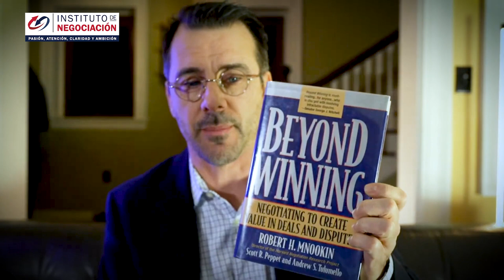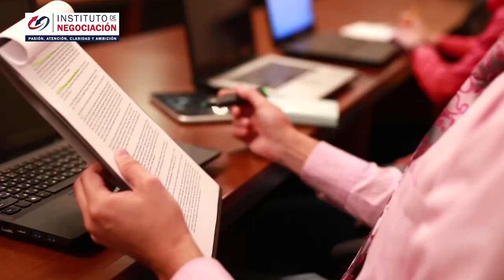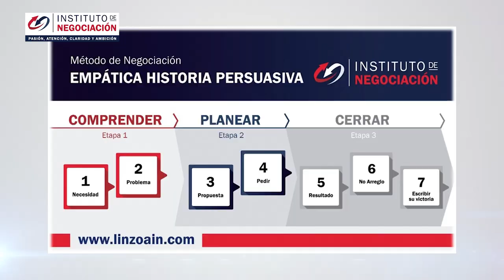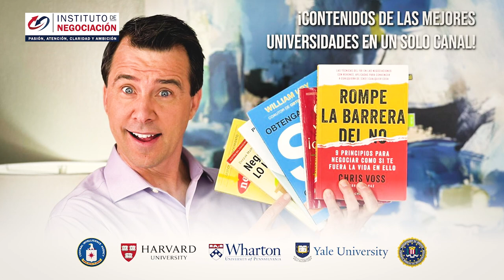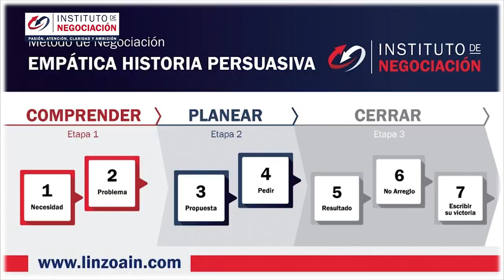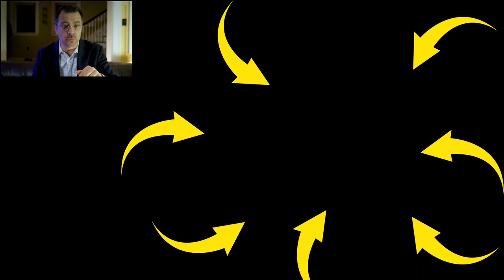Técnicas De Negociación Asertiva Y Efectiva Para Tratar Con Narcisistas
👉🏻 El destacado experto internacional en negociación, Pablo M. Linzoain, muestra Técnicas De Negociación Asertiva Y Efectiva Para Tratar Con Narcisistas

Obtene tu copia de mi libro